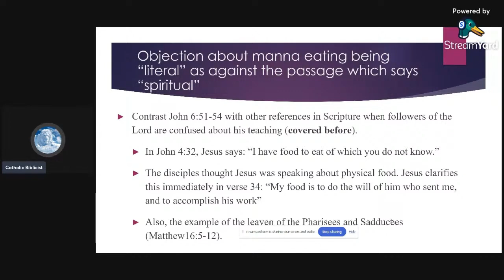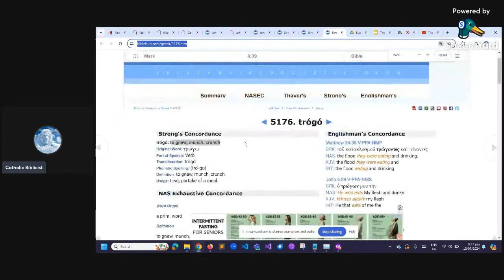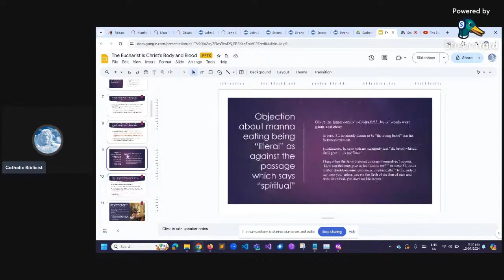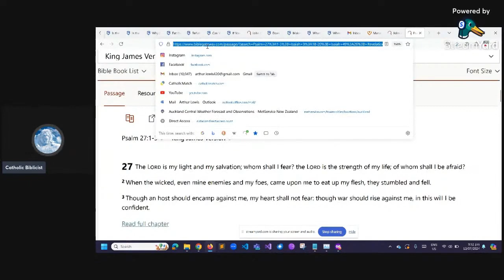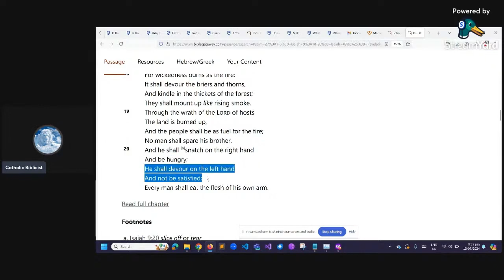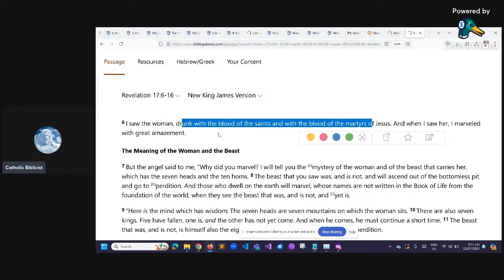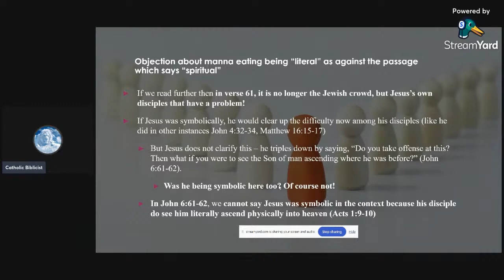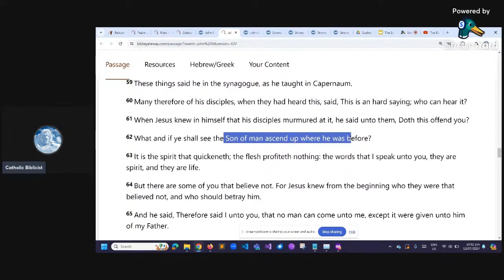The Eucharist Defended II - "Manna is literal, but not Jesus' flesh" objection